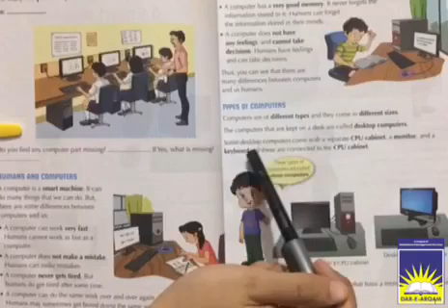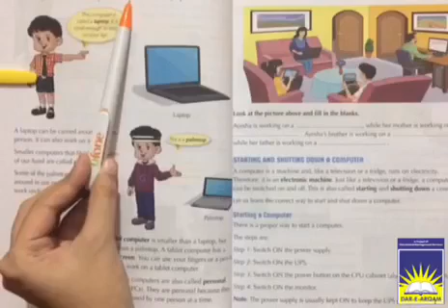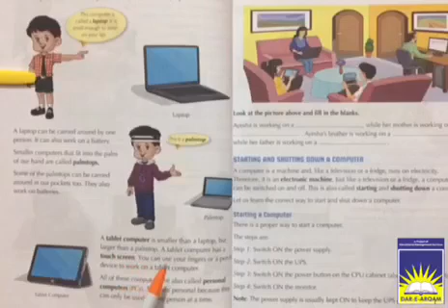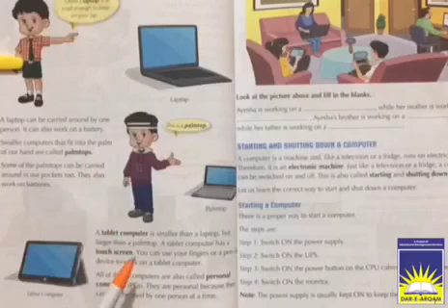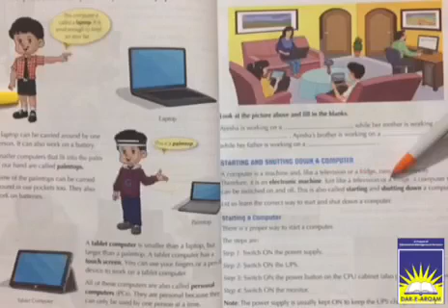Class 2 computer | week 2 day 4